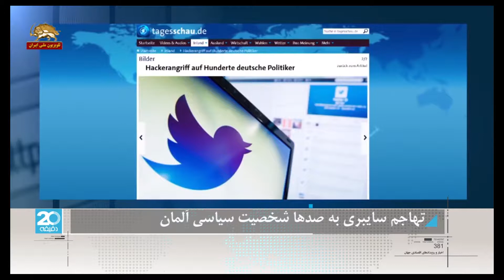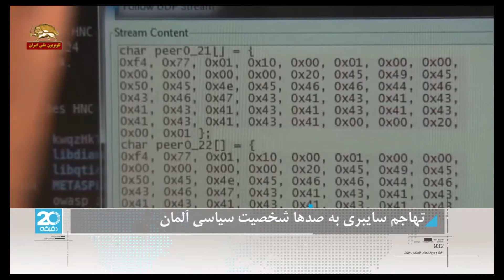تهاجم سایبری به صدها شخصیت سیاسی آلمان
منابع  اطلاعاتی آلمان فاش کردند برلین از اداره اطلاعات آمریکا خواسته تا در زمینه تحقیق در مورد تهاجم سایبری به  وسایل الکترونیکی مورد استفاده شخصیتهای سیاسی آلمانی و بطور خاص آنگلا مرکل به آلمان کمک کند

دولت آلمان اعلام کرده که  بطور گسترده ای یک تهاجم سایبری  به  نامه ها و  و حسابهای صدها شخصیت سیاسی  در این کشور صورت گرفته است
در میان این شخصیتها  آنگلا مرکل صدراعظم آلمان نیز دیده می شود
دولت آلمان می گوید در تحقیقات اولیه  مشخص شده است که اطلاعات حساس از دفتر آنگلا مرکل به سرقت نرفته است ولی مسؤلین دولتی با حساسیت فراوان بر روی این موضوع کار خواهند کرد
دستگاه مبارزه با جرایم  الکترونیکی  آلمان بسرعت تشکیل جلسه داد. منابع  رسانه ای آلمان گفتند  برلین از اداره اطلاعات مرکزی آمریکا خواسته است که در این زمینه به آنها کمک شود
اسنادی که به سرقت رفته شامل موضوعات  و نامه های شخصی و نسخه هایی از کارت شناسایی  و شماره تلفن ها و رسید های خرید  و ارتباطات داخلی احزاب  بوده است
رسانه های محلی آلمان  نوشتند که فرانک والتر اشتاین مایر رئیس دولت آلمان نیز یکی از کسانی بوده که هدف این تهاجم قرار گرفته است
 بسیاری از افراد مشهور و خبرنگاران نیز در لیست کسانی  قرار دارند که اطلاعاتشان به سرقت رفته است
نفوذ به حسابهای  اعضای احزاب اصلی آلمان  بجز اعضای حزب  راست افراطی در این کشور صورت گرفته است
مقامات آلمانی هویت فرد یا افرادی که دست به چنین نفوذی زده اند را اعلام نکرده اند  ولی شاید اطلاعات به سرقت رفته بتواند نشان بدهد که چه جریانی در پشت این نفوذ بوده است
 چندی پیش یک حساب توییتری به دلیل هک کردن سایر حسابها شناسایی و از شبکه اجتماعی قطع شد . این حساب ۱۸ هزار فالور داشت  و مقر اصلی آن در شهر هامبورگ در شمال آلمان بود
در حالی که برلین تلاش می کند نسبت به مصونیت دوایر دولتی از هک شدن  به افکار عمومی اطمینان خاطر بدهد ولی  تهاجم سایبری بعنوان یک چالش جدید بر روی میز دولت آمده است

Massive data hack targets German confirms

Massive data hack targets German politicians, far-left party confirms